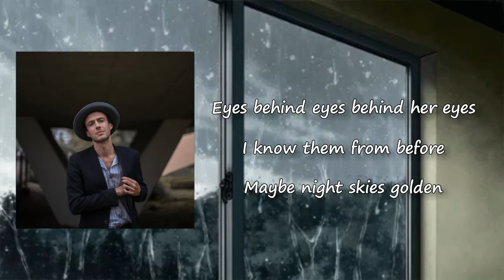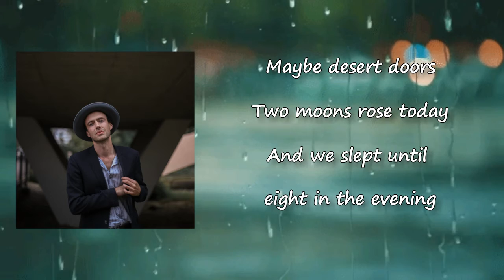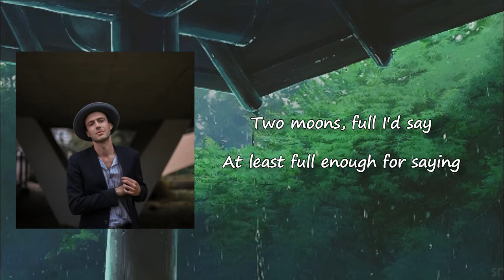Buck Meek - Two Moons Lyrics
Songs: Two Moons by Buck Meek
Album

Two Moons Lyrics:

Eyes behind eyes
Behind her eyes
I know them from before
Maybe night sky's golden
Maybe desert doors
Dunes froze today
And we slept 'til eight in the evening
Mind behind mind
Behind my mind
One seed in the soil
Maybe white apple's glowing
Maybe apple cores
Dunes full, I'd say
At least full enough for sand
Time behind time
Behind our time
I've held her before
Maybe wildfire's moaning
Maybe summer storms
Dunes show the way
Through the word, early morning